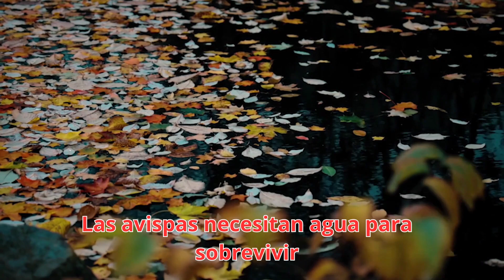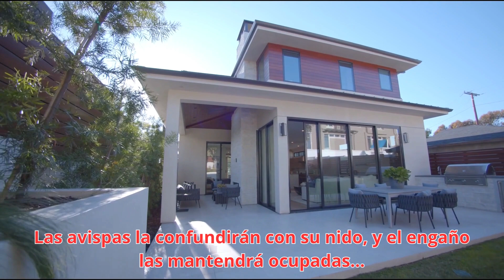✅ 10 Consejos para Evitar Avispas 🐝🏊🏽‍♀️🍔🌳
¡Hola! Bienvenido/a a nuestro canal de YouTube. Te invitamos a explorar nuestra página web, donde encontrarás contenido interesante y recursos útiles para resolver cualquier duda o problema que puedas tener. ¡Échale un vistazo! 👇👇👇👇

En el video de hoy, abordaremos principalmente: de lo consejos para poder evitar a las avispas

Además, no olvides visitar nuestra página web para obtener más información y servicios.

👉👉 ¿Qué tal nuestro último video? No te lo pierdas.